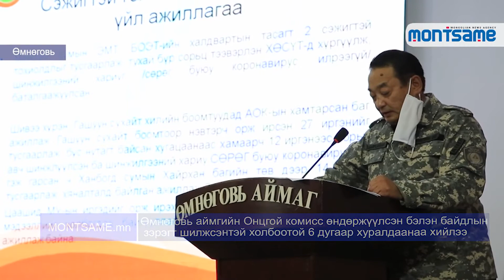Өмнөговь аймгийн Онцгой комисс өндөржүүлсэн бэлэн байдлын зэрэгт шилжсэнтэй холбоотой 6 дугаар хурал